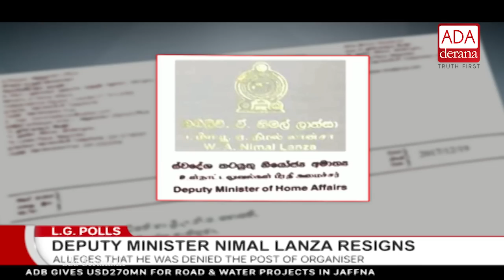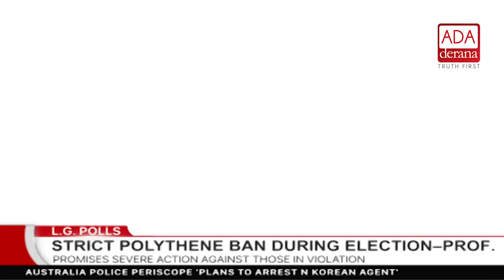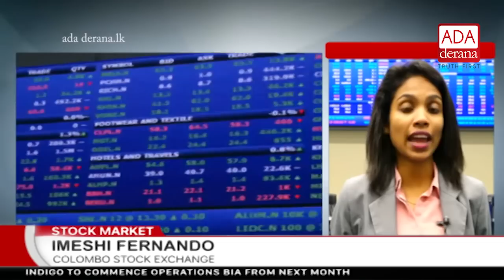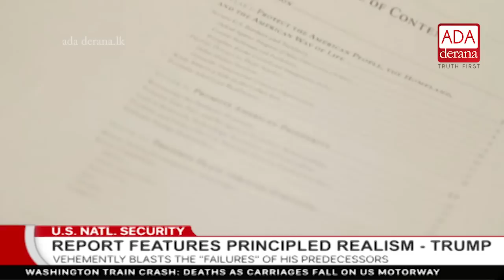Ada Derana First At 9.00 - English News - 19.12.2017